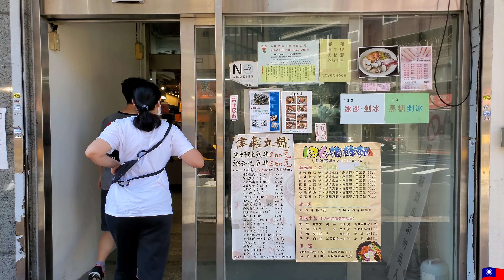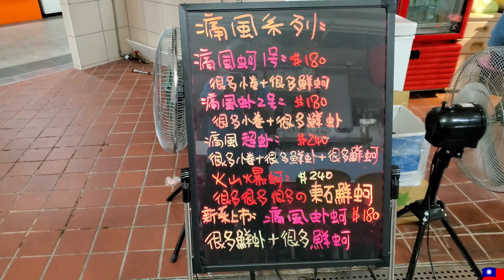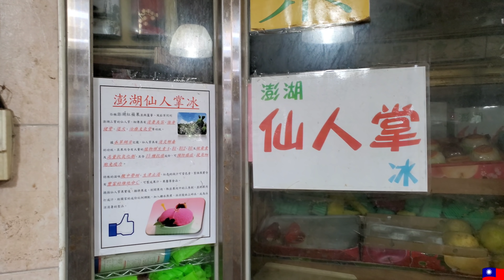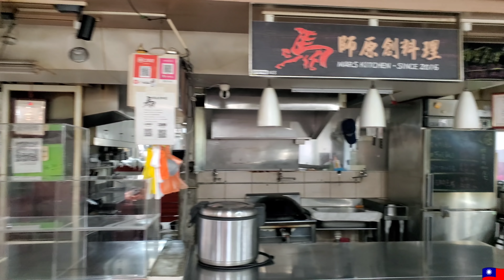*2020/10/04/北市 大安區 136海鮮麵【Meck大叔】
攤位名：136海鮮麵
地址：台北市大安區瑞安街75號(136攤位)